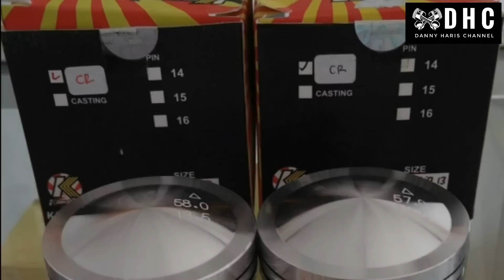Rekomendasi 3 paket bore Up Satria F 150. Untuk harian atau balapan.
3 pilihan paket Bore Up satria f 150. Motor jadi kenceng.

Editing by : Kinemaster pro
Sound intro by : Alan walker - Alone
Phone by : Xiaomi redmi note 2